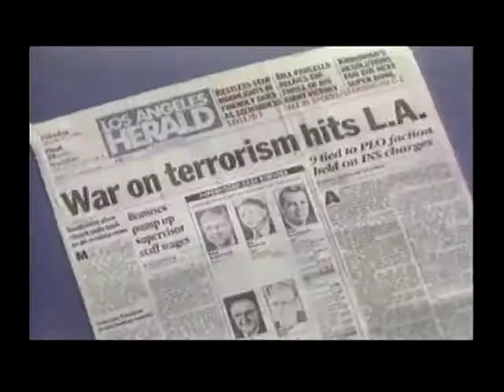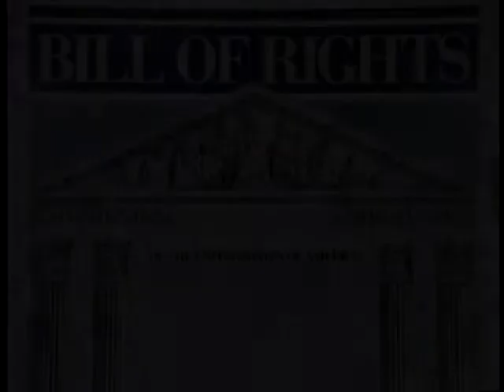Voices In Exile - New Day Films - Law and Criminal Justice - Immigration and Border Studies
VOICES IN EXILE: Immigrants and the First Amendment documents the beginning of the longest running deportation case in US history: the 20 year trial of the "Palestinian 8". It draws historical connections between post 9-11 campaigns against Muslims and Arab Americans, the anti-communism of the 1950s McCarthy era and the post-WWI Palmer raids.